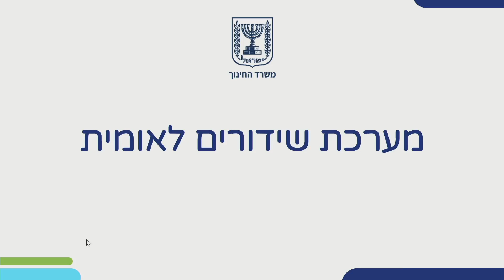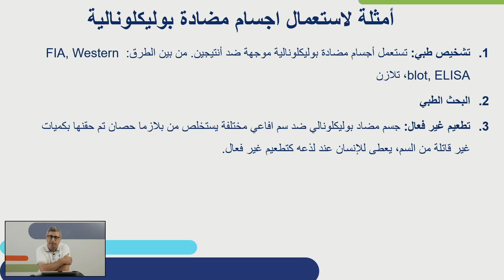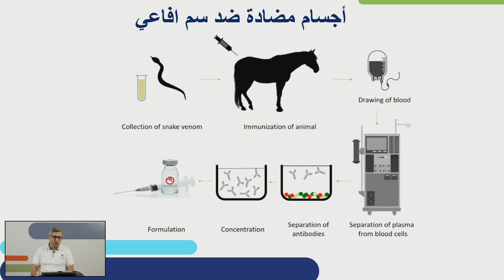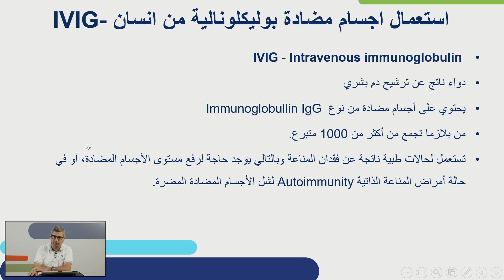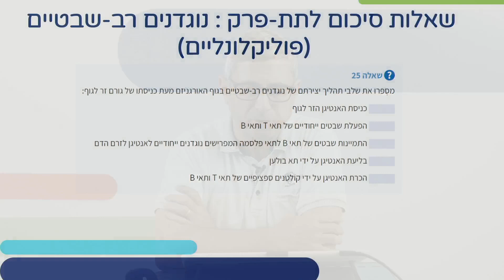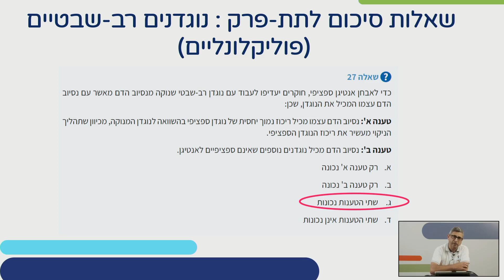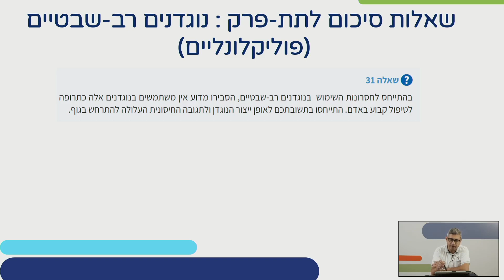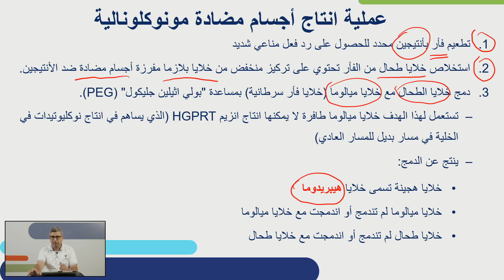נוגדנים מונוקלונליים חלק א': ייצור נוגדנים מונוקלונליים - התחלה | ביוטכנולוגיה לכיתות יא,יב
אימונולוגיה - ייצור נוגדנים בתעשייה – מטרות ושימושים כלליים - נוגדנים מונוקלונליים חלק א': ייצור נוגדנים מונוקלונליים - התחלה | ביוטכנולוגיה לכיתות יא,יב
שם המורה: ד"ר אסעד סחניני
למידע נוסף במרחב הפדגוגי:

*קוד השידור: 1_5nj207g8*